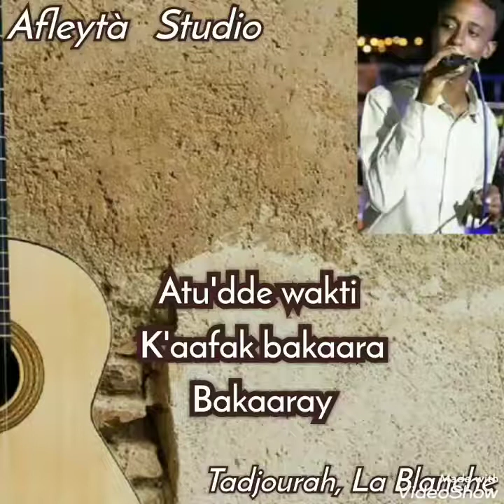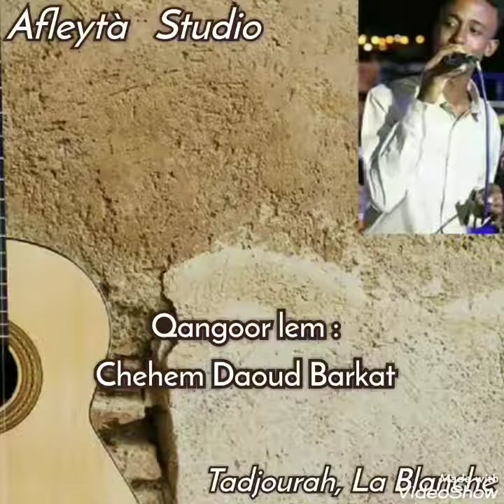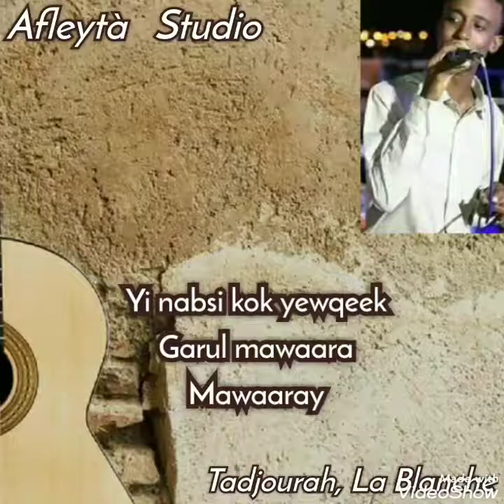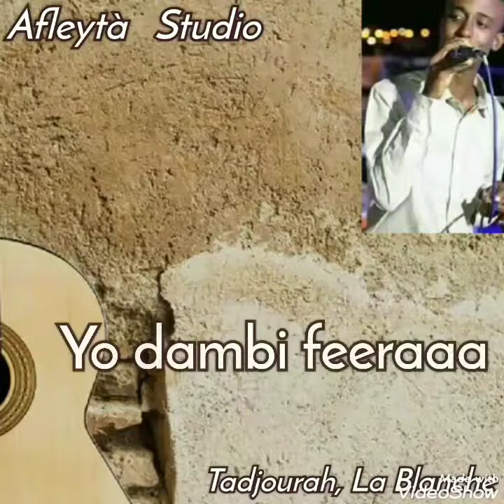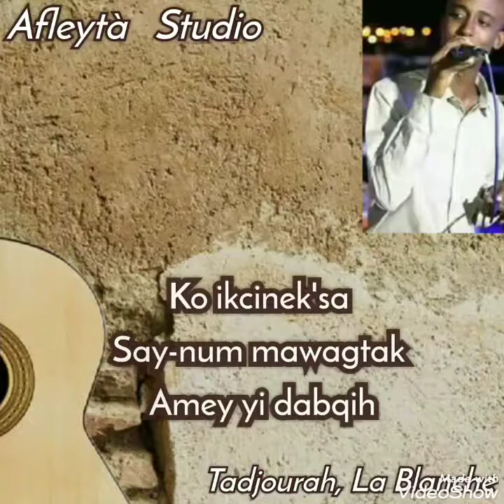Amey yi dabqih "Abdallah Ali" Qangoor/Lyrics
Amey, amey, amey yi dabqih
Production: H'd Amoyta